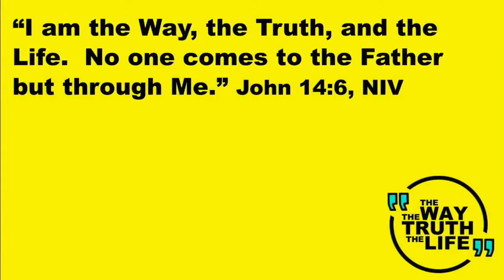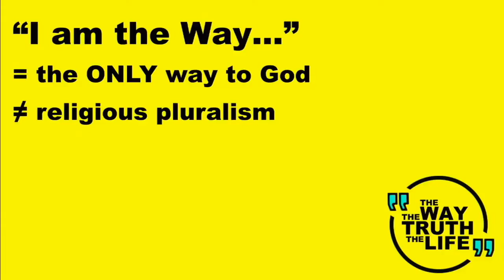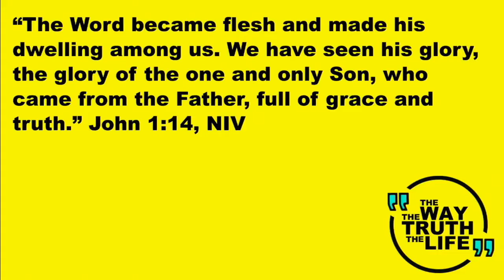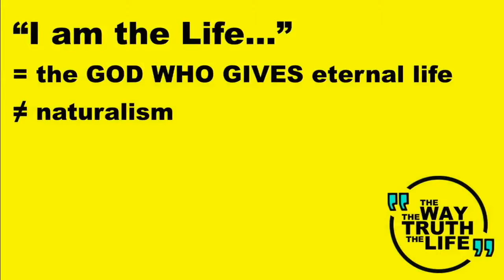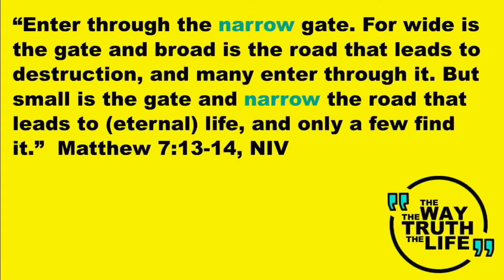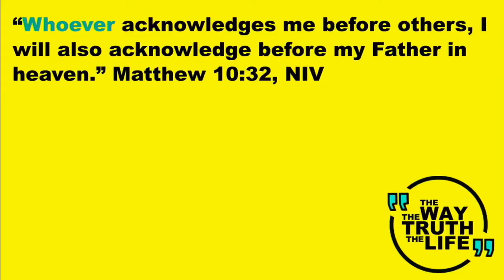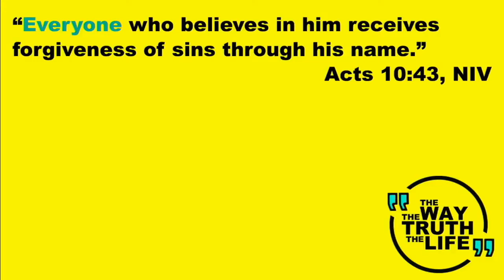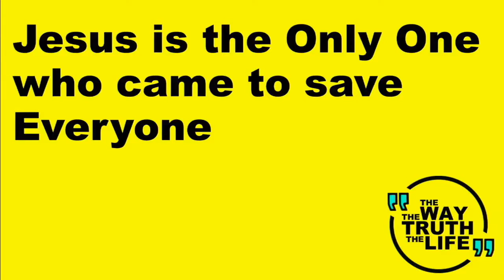Where Narrow Meets Inclusive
The Way The Truth The Life | Week 1

Jesus left no doubt about Who he claimed to be.  But what’s more startling is whom he claimed you and I can be!

Jesus famously said, “I am the way, the truth, and the life.”

His claim has often been criticized as narrow, exclusive, and intolerant.  (Of course, if he is all those things… it would’ve been evil to not tell us!)

What’s commonly missed, however, is that in telling us who he is, he was also telling us something about who we are meant to be.  These claims, when examined, are even more startling, even more amazing, and even more challenging to believe.  Yet if we can be as confident, as enlightened, and as successful as he claims… it would be a tragedy not to know about it.

Join us as we look into Jesus’ most controversial quote and discover that within each “I am…” statement there’s an equally bold, “Therefore, here’s what’s possible for you…”